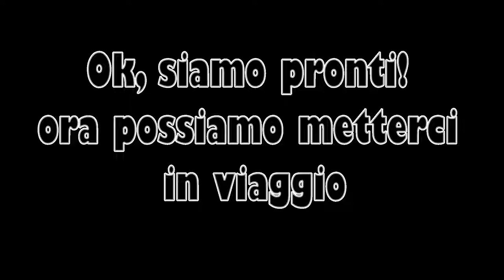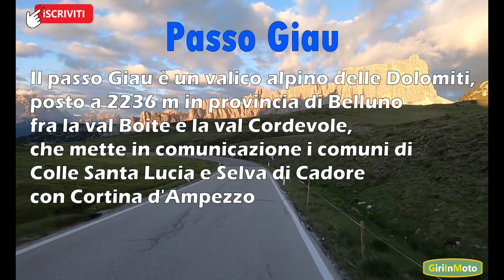Grossglockner in moto partendo da Milano: Strada della forra, Monte Bondone, Passo Giau, Dobbiaco.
E' l'inizio del nostro viaggio di 4 giorni che da Milano ci porterà al ghiacciaio del Grossglockner per poi tornare indietro percorrendo alcuni dei passi più belli d'Italia. Strada della Forra, Monte Bondone, Val di Cembra, Paneveggio, Passo Valles, Colle di Santa Lucia e Passo Giau sono le tappe di questo primo giorno in moto.

✅ ATTREZZATURA UTILIZZA NEL VIAGGIO:

🔸Casco SHARK SPARTAN GT carbon
🔸 Tuta antipioggia alta visibilità
🔸 Kit ripara gomme
🔸 Interfono Sena SF4
🔸 Giacca Alpinestars Andes V3 Drystar
🔸 Kit di Primo soccorso obbligatorio in Austria ed alcuni paesi EU

✅ ATTREZZATURA UTILIZZA NEL VIDEO:
📸 Fotocamera GoPro Hero 10 Black
📸 Fotocamera GoPro Hero 7 Black
➕ Kit di accessori 👉 vari